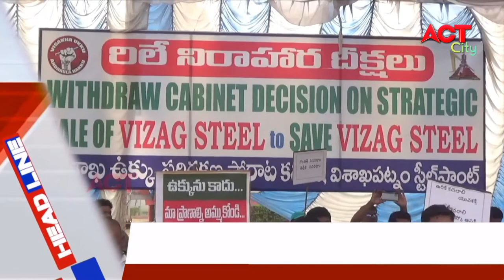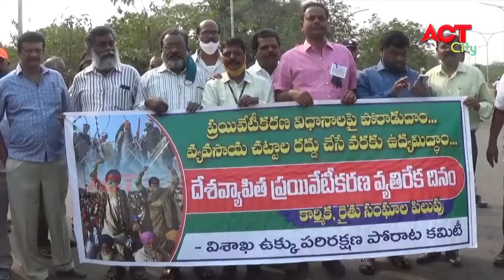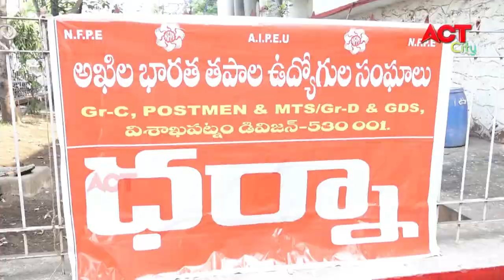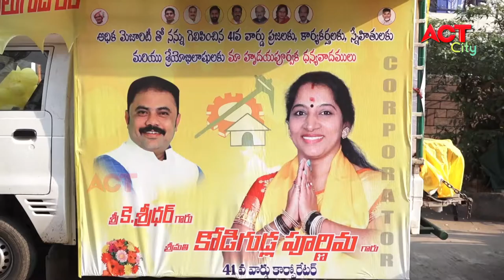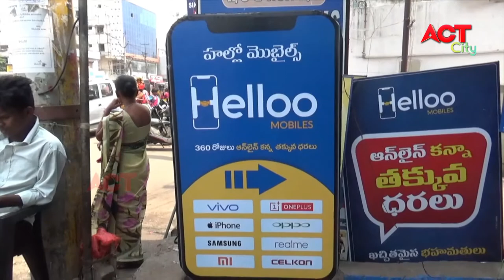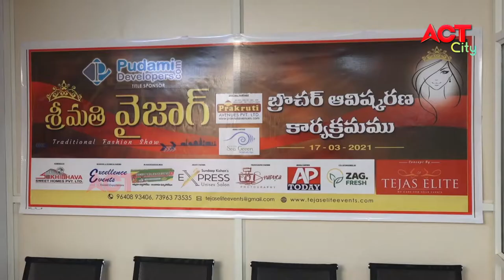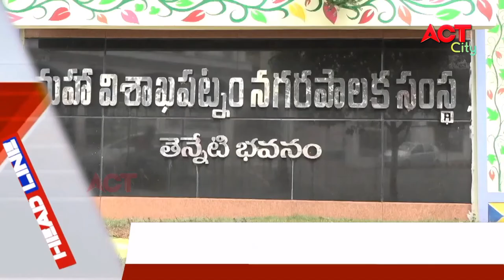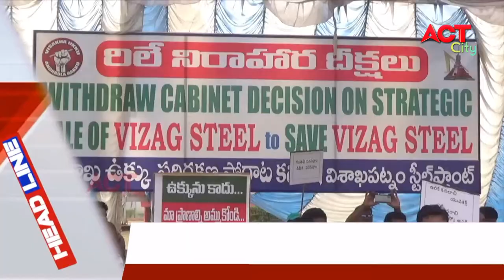EVENING ACT CITY VIZAG NEWS 17-03-2021